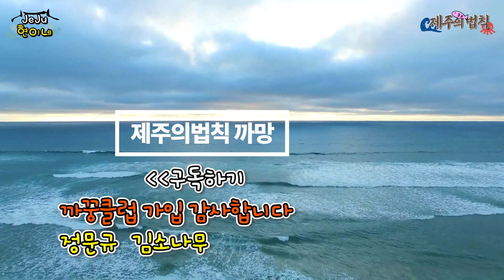[구멍치기]제주도 전통 낚시 구멍치기 고수 조과 공개- 신기술 알려드림! 우럭잡기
어려운 구멍도 신기술을 쓰면 쌉가능!
이렇게 하세요

▣엔딩영상출처▣
Free HD Videos - No Copyright